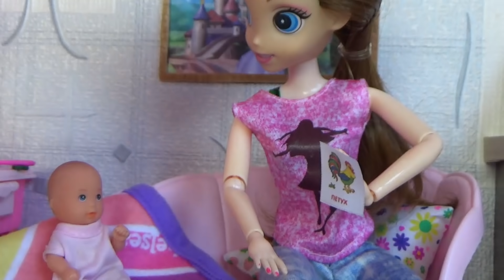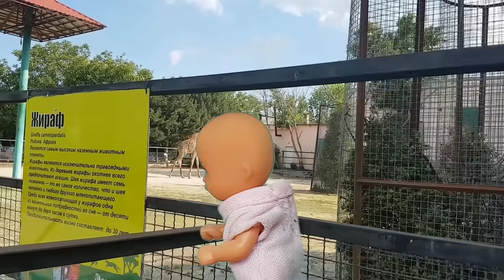СЕМЕЙКА КУРИЦЫ ИЛИ КАК ГОВОРЯТ ЖИВОТНЫЕ) Катя и Макс веселая семейка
Диана учит с мамой животных, но никак не может запомнить как же говорят животные, мама так устала, что попросила Макса научить Диану...что он только не делал, но ни как( Поэтому Макс и Диана идут в огромный зоопарк, чтобы выучить животных там. Смотрите новые серии мультиков про семейку кукол Кати и Макса на канале Даринелка детский канал! катя и папа! остались без мамы семейка кукол Мультики с куклами Подпишись на наш канал Даринелка и смотри новые видео про Катю и Макса
У нас всегда новые смешные мультики для детей, киндер сюрпризы, новые игрушки,